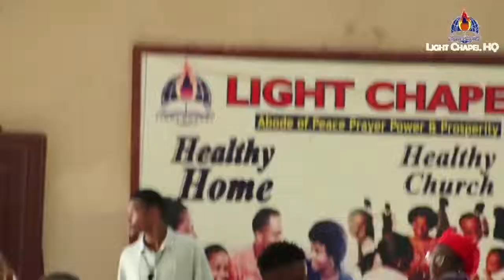Compassion Service | April 12th, 2022